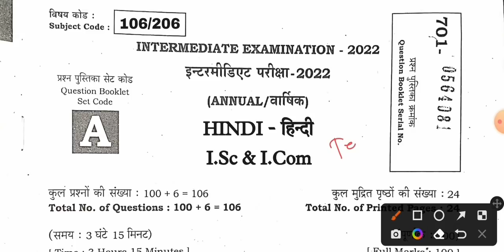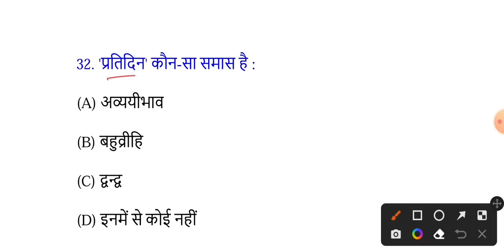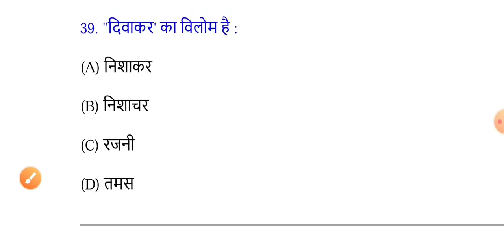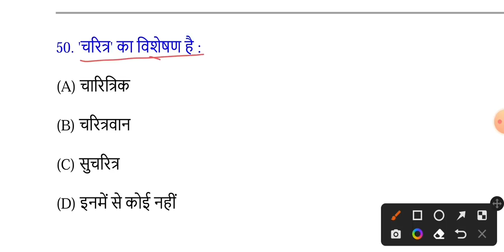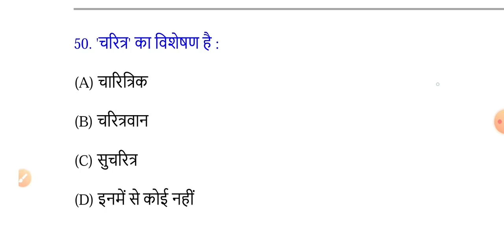8 फरबरी हिन्दी का वायरल महत्त्वपूर्ण प्रशन- 12th Hindi 8 February Most vvi Viral Objective Question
12th Hindi 8 February Most vvi Objective Question - bseb 12th Exam Hindi Viral Question Paper 2022
12th Hindi Most vvi Objective Question, Bihar Board 12th Hindi Model Set Question 2022 Viral प्रशन
🔴 LIVE Test 12th Hindi Viral VVI Objective Question 2022
100 Marks Hindi top 100 VVI Objective Question 2022 Board Exam, 12वीं हिंदी का टॉप 100 VVI प्रशन
12th Board Exam 2022 Hindi 100 Marks Model Paper, बिहार बोर्ड 12वीं परीक्षा हिंदी मॉडल पेपर का हल

Class 12th Hindi vvi Objective Question, Bihar Board 12th Hindi Important Objective Question 2022
12th Board Exam 2022 Hindi Most vvi Objective Question, कक्षा 12 हिन्दी महत्वपूर्ण ऑब्जेक्टिव प्रशन
Bihar Board 12th Exam 2022 Hindi 100 Marks Most VVI Objective Question, कक्षा 12 हिन्दी VVI प्रशन
8 फरबरी हिन्दी का वायरल महत्त्वपूर्ण प्रशन- 12th Hindi 8 February Most vvi Viral Objective Question